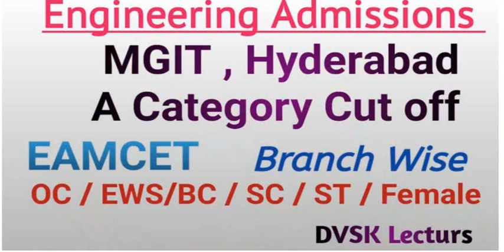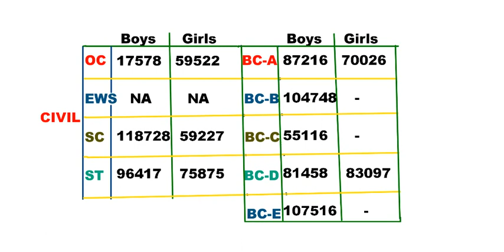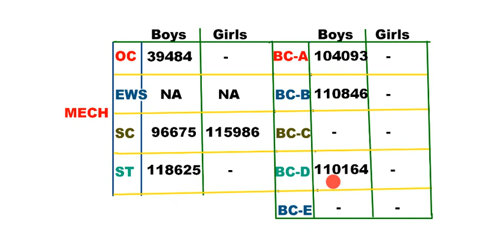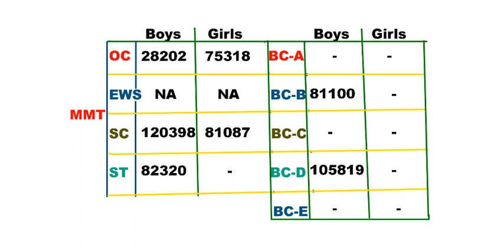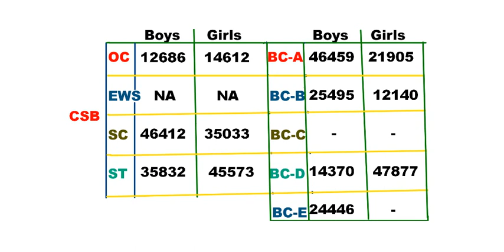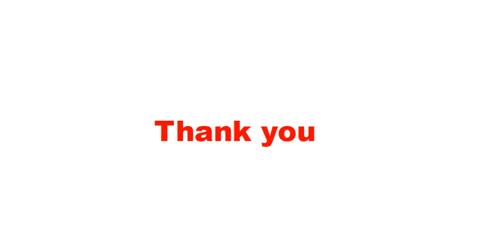Cut off Ranks of MGIT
MGIT A Category Cut off || EAMCET || EAPCET || JEE Mains